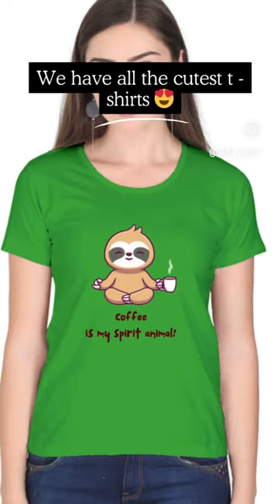women's t-shirt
hello Friends !
in this video I am going to share with you the different types of products available on the So you can buy online products and we'll deliver at your place . Products are available in many colour options and many more designs that will help you in your lifestyle. We people are very passionate about our looks so we are here for you!!
100% money back guarantee if you are not happy or like the product. we'll refund you back and exchange option is also there.

V-neck half sleeve t-shirt
Raglan full sleeve t-shirt
Round neck half sleeve t-shirt
Round neck full sleeve t-shirt
Polo half sleeve t-shirt
Hooded sweatshirt
AOP Men's t-shirt
Tote bag non zipper
Tote bag zipper
Heavy weight zip hoodie
AOP men's vests
Sweatshirt
Long line curve t-shirt
joggers
AOP full sleeve t-shirt
Oversize classic t-shirt
AOP bomber jacket
AOP sweatshirt
Oversize standard t-shirt
Round neck half sleeve standard t-shirt
AOP oversize t-shirt
Baseball cap
Apron
Drawing bag
Oversize hooded sweatshirt
Oversize Sweatshirt
Supima t-shirt

Accessories:
Mouse pad
Coasters
Sipper bottle
SONY phone cases
Poster
Notepad
Magic coffee mug
Color coffee mug
Canvas
Sticker
PopGrip
iPhone sublimation mobile cases
OnePlus sublimation mobile cases
Samsung sublimation mobile cases
redmi sublimation mobile cases
black coffee mug
kids coffee mug
white coffee mug
AOP facemask
many more

Declaimer:
Whatever information and content I have given in this video is right . The content published on this channel is our own creative work protected under copyright law.